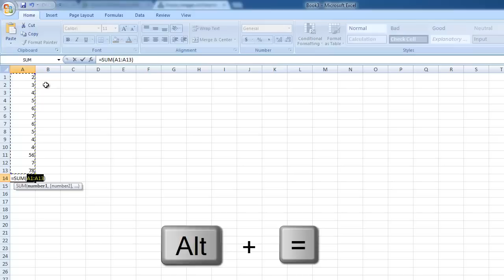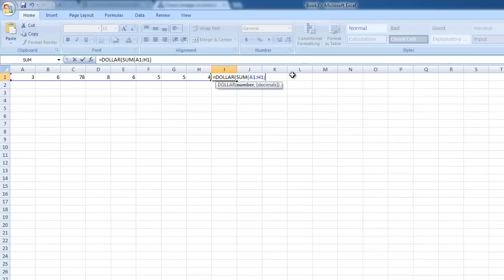Hướng dẫn sử dụng Excel cơ bản - [ 06 : Cách tính tổng theo hàng hoặc cột trong Excel ]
Hướng dẫn cách sử dụng hàm SUM để tính tổng theo hàng hoặc cột trong excel